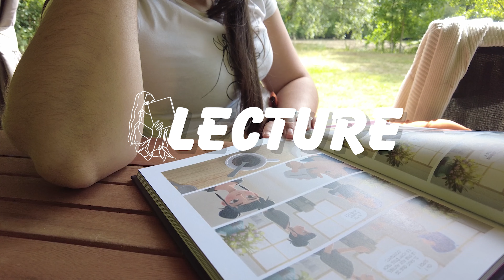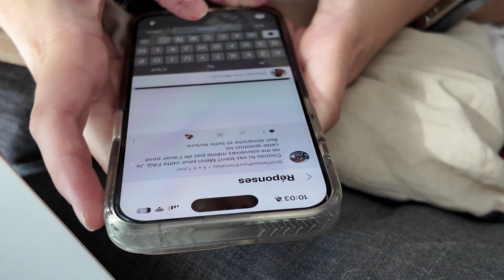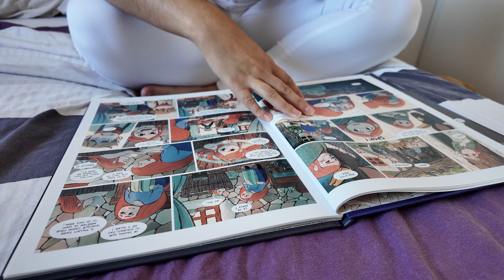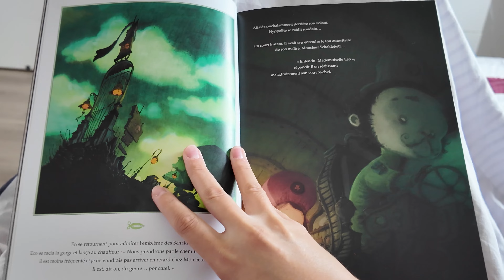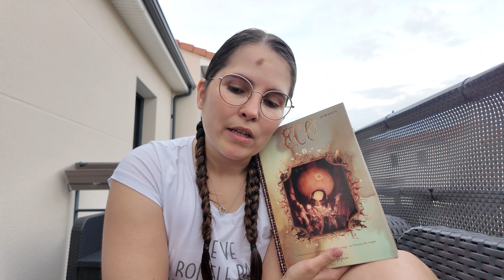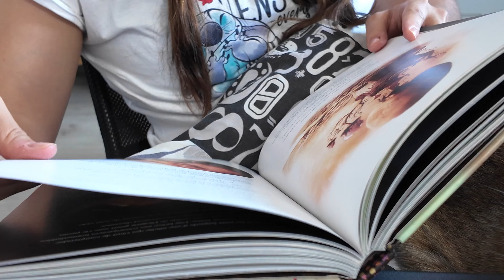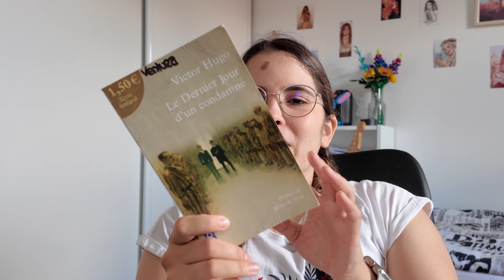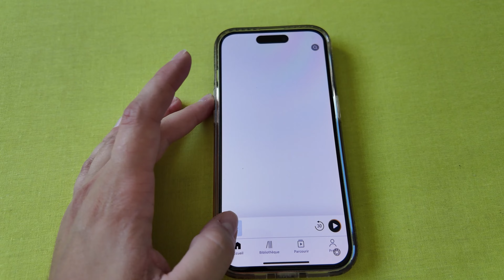Pas mal de bande dessinée et beaucoup de sport 👟📖 | VLOG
° CAMERA : Hybride Panasonic Lumix DMC-G7
° MICRO : Rode VideoMic GO Microphone Compact
° VOIX OFF : TONOR Microphone USB
° CAMERA VLOG : DJI Pocket 3

😎 L E S C O P A I N S

📖 L I V R E S É V O Q U É S
Bergères guerrières o2
Bergères guerrières o3
Eco l’intégral

: Si vous aimez les livres audios, où souhaitez tenter l'expérience, n'hésitez pas à cliquer sur mon lien pour un essaie gratuit d'un mois ! Si vous le faite, je touche une commission mais cela ne change rien pour vous ❤️

✨📚 Partenariat avec la  @CollectionR  et  @hachettecollections6087  non rémunéré, livre reçu gratuitement 📚✨